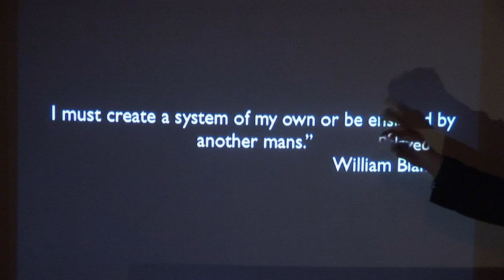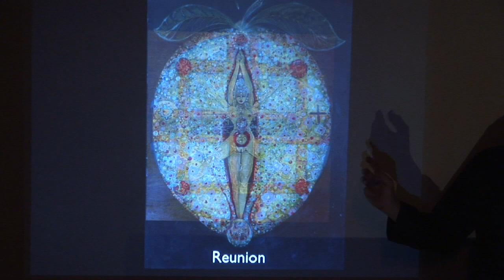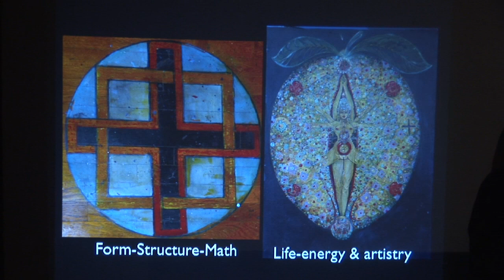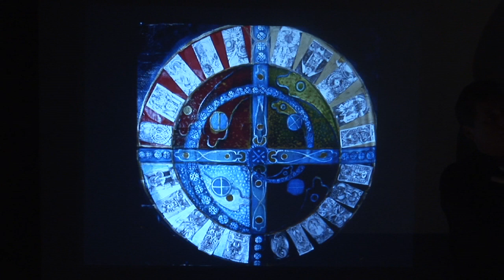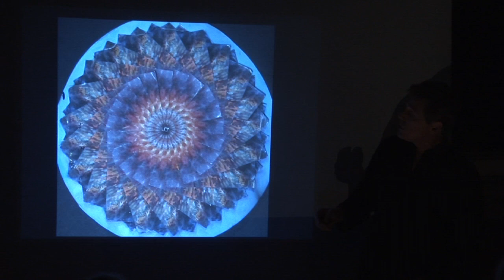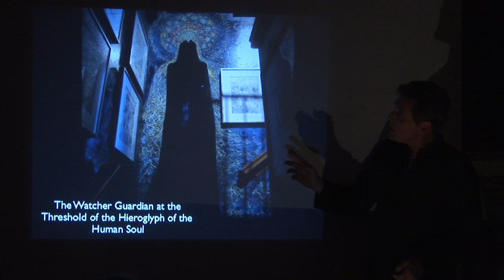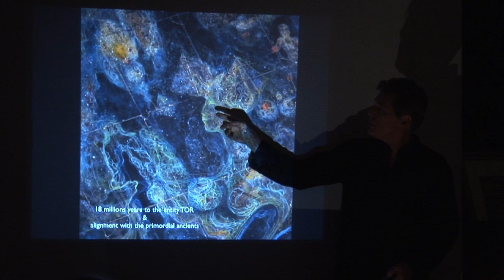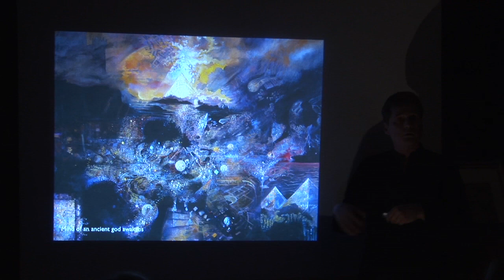Leigh J McCloskey talk 12-12-12 Making Sense of End Times and New Beginnings Pt 2 of 6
On 12-12-12 Leigh J McCloskey, artist, actor, author, and philosopher hosted a visual presentation at his home, Olandar Foundation for Emerging Renaissance (acronym: OFFER) of his art, Tarot and visual creative philosophy. He examines the end of the Mayan calendar and its deep significance for coming times and how this period relates to the archetypes of creation as revealed in his Tarot artwork. He takes us through his remarkable paintings and drawings and the revelation of his painting, Phoenix Arise, that creates, in fractal form, the DNA double helix and infinite mandalas. His philosophical ideas and his fascination with quantum physics and non-linear perception are revealed through images he shows from his Codex Tor illuminated books. He also delves into the revelation of the Watchers and the Watcher language that began on 9-11 when the twin towers fell and over the last eleven years has grown to become a vast multidimensional painted library studio and wonder-study called the Hieroglyph of the Human Soul (acronym: THOTHS). His art, and storytelling examines many traditions and weaves a context through creation and the living library for why being human has been so difficult for so long, for so many, but how the human species as a planetary consciousness is finally beginning to blossom. McCloskey's passion, wisdom and profound knowledge is revealed in tangible form as his beautiful art and masterful storytelling that seeks in word and art to share the more interesting story of being human and to set in motion the seeds of renaissance.